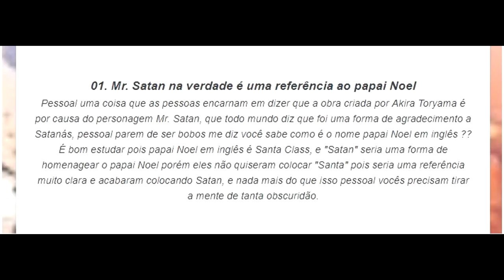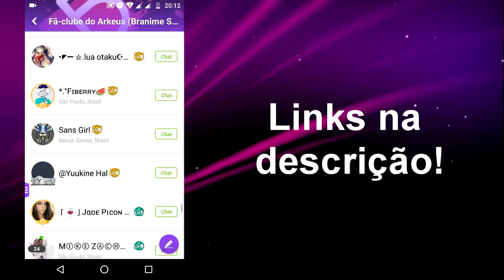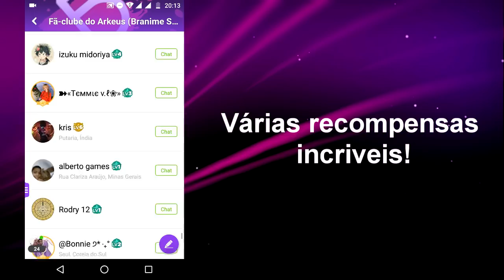DRAGON BALL E SUAS REFERÊNCIAS MACABRAS!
Para fazer parte do fã-clube baixe o Amino e entre na comunidade!
Comunidade: Branime Studios

SOBRE O FÃ-CLUBE!

Aderindo ao Fã-Clube você terá acesso a várias recompensas e conteúdo exclusivo do canal!

E sabe a melhor parte?! Você vai ter direito a tudo isso por apenas 50 moedas amino!

Isso mesmo! Aquelas moedas que você ganha aqui no Amino, assistindo a anúncios, fazendo check-in diário, baixando aplicativos e jogos ou comprando por até R$3,29 reais na loja.

Por apenas 50 delas você terá direito a um mês de vantagens e recompensas exclusivas!

Os 1000 primeiros membros! Receberão um título e um prêmio exclusivos!

RECOMPENSAS

-Ter acesso á um chat privado exclusivo para membros. Lá você vai poder falar comigo e outros fã sempre que quiser.

-Ter acesso a vídeos exclusivos, lançados somente para membros do fã clube. ( Covers secretos, dublagens zueiras, making off, dicas e tutoriais de dublagem, canto e edição )

-Sugerir e opinar sobre novos vídeos do canal. As sugestões dos membros terão prioridade.

-Em vídeos interativos com o público, os membros do fã-clube são prioridade.

-Os membros do fã-clube que mais contribuirem ao longo do mês, receberão um agradecimento especial com seus nomes ao final de um ou mais vídeos do canal.

VANTAGENS

Ser membro do fã-clube lhe garante inúmeras vantagens em relação aos demais espectadores do canal. Uma vez que você é membro do fã-clube você é diferente, você é especial.

Você terá uma linha de comunicação direta comigo ( Arkeus ) e até com outras pessoas que já participaram de algum vídeo do canal.

Você verá e saberá tudo a respeito do canal, desde a criação de novos projetos e seus andamentos.

Estará ajudando para o crescimento do canal e dá comunidade Branime Studios.

Permitindo que novas marcas sejam alcançadas e vídeos ainda melhores sejam produzidos.

Aguardo por você no nosso clubinho =D

Arkeus
Face: /branimestudios

Quer anunciar, propor parcerias, pedir comissions musicais?
Entre em contato comigo pelo
e-mail abaixo para saber sobre os valores e negociar.